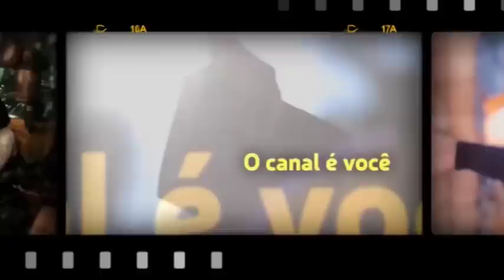Caio, Jesus escolheu um ladrão (Judas) para ser seu discípulo?